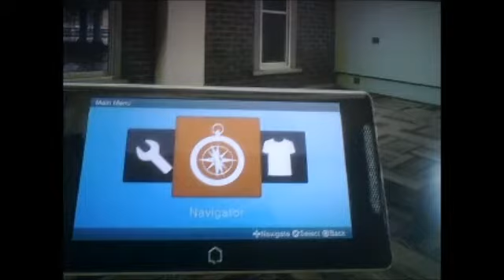PLAYSTATION®HOME (PLAYGROUND APARTMENT) [DEFAULT PERSONAL TOUR]